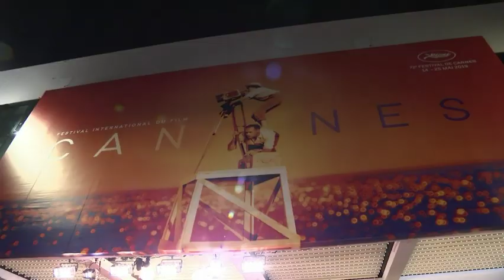Ken Loach returns to Cannes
Two-time Palme D'or winner Ken Loach premieres his latest film "Sorry We Missed You" at the Cannes Film Festival. (May 17)